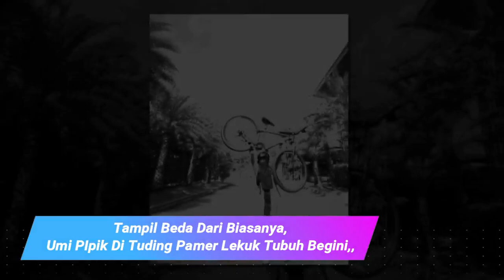Di T(u)d1n9 Nitizen P(a)m3rk4n Hal Ini, Umi Pipik L4n9sung Semprot Dengan B1j4k Begini,,